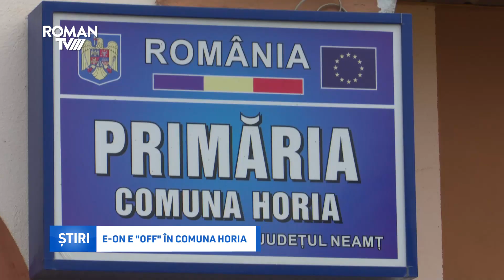E-ON e „off” în comuna Horia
Mai mulți locuitori ai comunei Horia s-au întâlnit cu echipa Roman TV să își expună public problema pe care o au în ceea ce privește furnizarea energiei electrice. Ei susțin că și în urmă cu 2 ani s-au confruntat cu această problemă, însă ulterior, până acum două luni, problemele s-ar fi rezolvat. Oamenii spun că din cauza întreruperilor energiei electrice li se strică aparatura electrocasnică, dar și că facturile la energie electrică cresc de la o lună la alta.